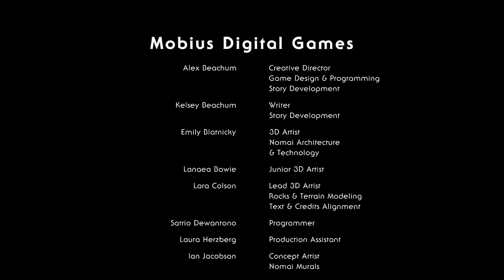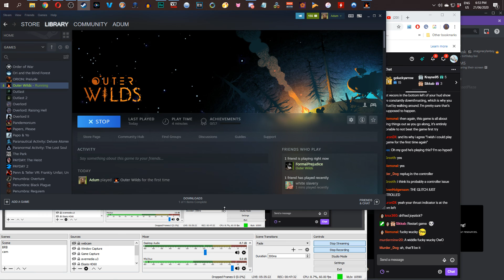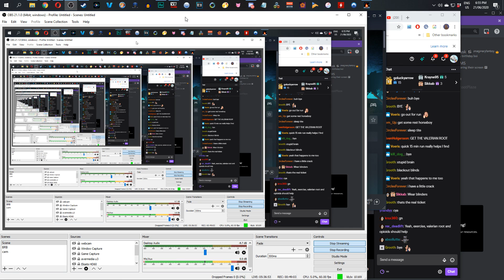Outer Wilds (Part 1)